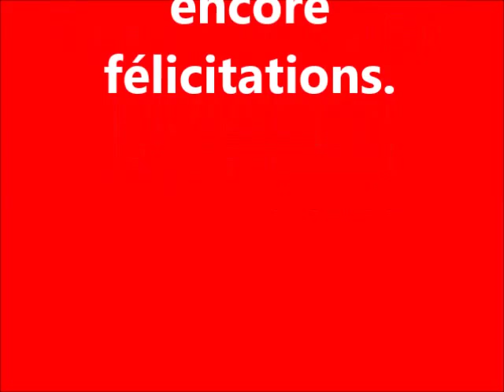Vidéo J Maloigne St Nicolas d'Aliermont le 20/07/2015.